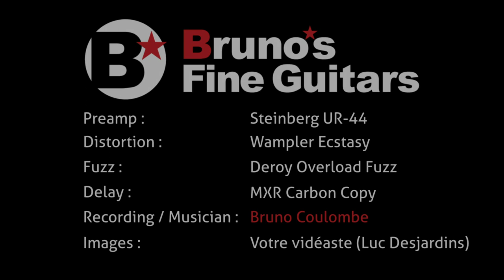XXL Guitars Short Scale Bass **SOLD**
Only six little of these little Tone monsters were built
This is the last one available: Photo Album, Price , Specs